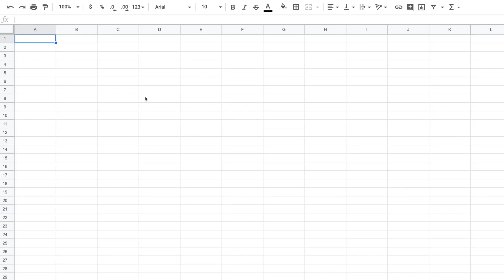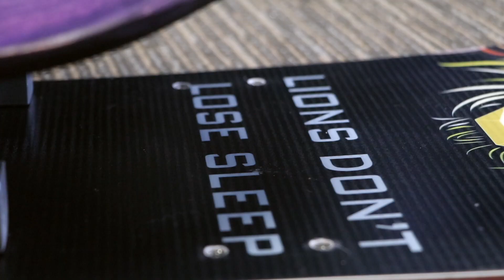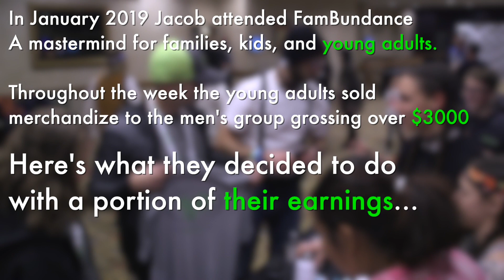Jacob McBride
Jacob McBride, a student at Susquehannock High School in Southern York County, PA challenged the status quo of how one young person could change the world. Special thank you to Nick, Dani, Mike and everyone else who played a role in this very special project.